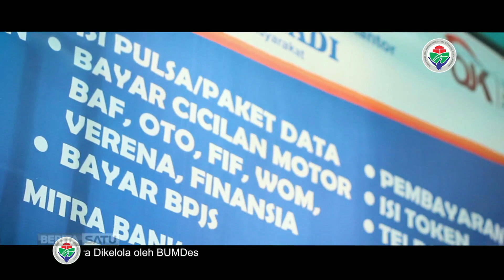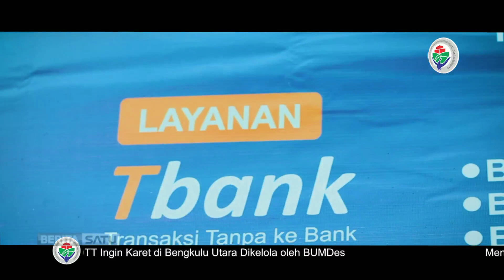Inovasi Desa: Desa Sindangjawa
Menjadi desa digital non tunai untuk seluruh transaksi desa Sidangjawa Cirebon, Jawa Barat.

Facebook.com/BeritaSatu
Youtube.com/BeritaSatu